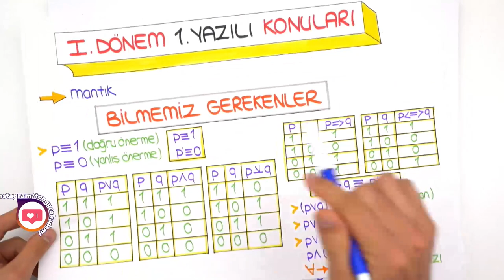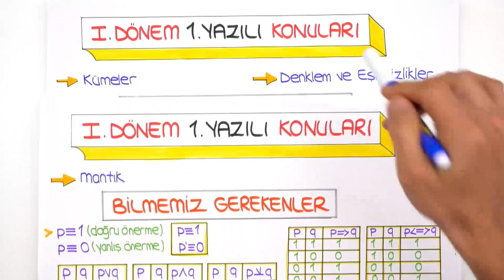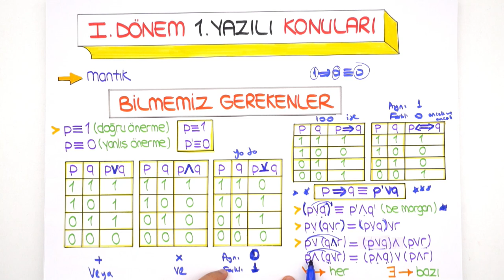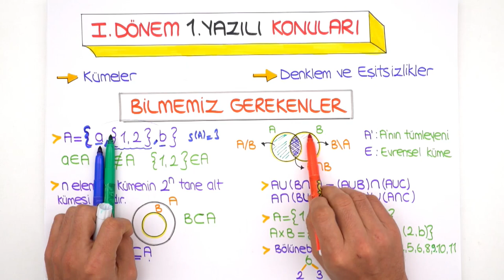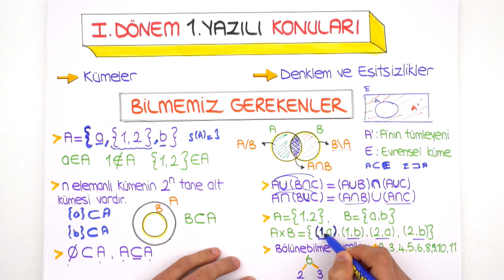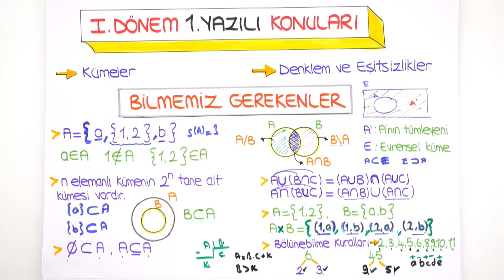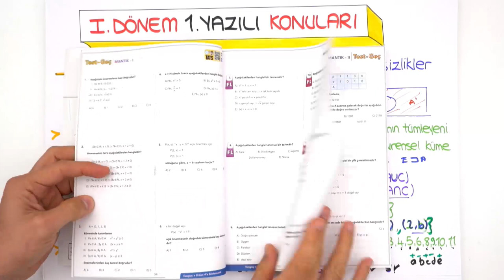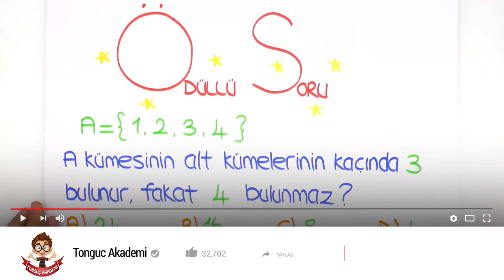9.Sınıf Matematik 1.Dönem 1.Yazılı | Ön Hazırlık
9.Sınıf Matematik 1.Dönem 1. Yazılı Kampı başladı! MEB müfredatına göre sorumlu olduğunuz 1. Dönem 1. Yazılı konuları hakkında “Bilmeniz Gerekenler”i bu videoda sana öğretiyoruz. Ön hazırlık videosunu tamamladıktan sonra 9.sınıf kanalındaki yazılı kampı videosunu izlemeyi sakın unutma! 😎